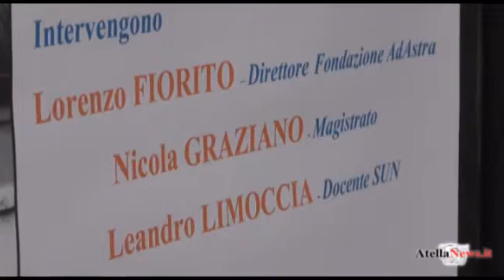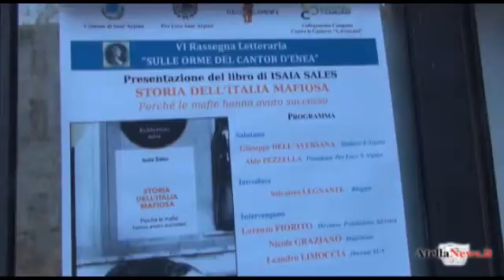Sant'Arpino, Isaia Sales presenta il libro "Storia dell'Italia mafiosa"